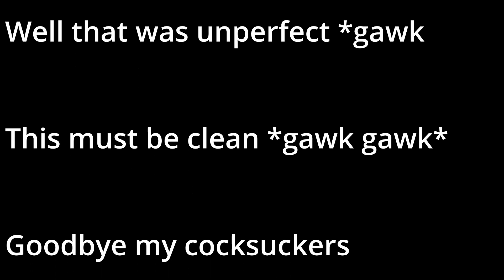Unperfect Heist 2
We play Perfect Heist 2 and it goes... swimmingly...